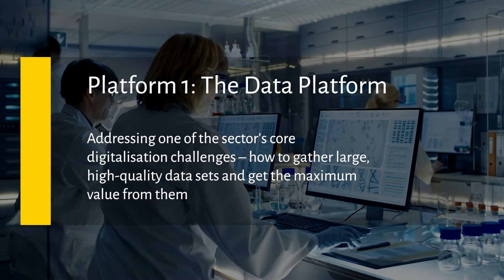Digital Medicines Manufacturing (DM²)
The Digital Medicines Manufacturing (DM²) research centre has officially launched. Co-funded by the Made Smarter Innovation challenge at UK Research and Innovation, learn more about our ambitions to advance medicines development, manufacture, QC and supply through the creation and accelerated adoption of data-driven Industrial Digital Technologies (IDTs) including AI, robotics and digital twins.